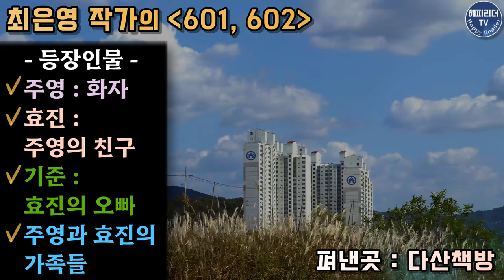한국문학 오디오북│최은영 작가의 601, 602│그리운 친구를 추억하며│단편소설 AUDIO BOOK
응답하라 1988 !
최은영 작가의 601, 602
펴낸곳 : 다산책방
제17회 황순원문학상 수상작품집 (수상후보작 중)

최은영 작가는 1984년 경기 광명에서 태어나
고려대 국어국문학과를 졸업했습니다.
2013년부터 본격적인 작품 활동을 시작하여
[ 작가세계]  신인상에 중편 [쇼코의 미소]가 당선되며 등단하였습니다.
문학동네 젊은작가상, 허균문학작가상,김준성문학상, 이해조소설문학상,
구상문학상 젊은작가상, 한국일보문학상, 대산문학상 등을 수상하였습니다.
소설집으로는 [쇼코의 미소] [내게 무해한 사람]이 있으며,
장편소설 [밝은밤]이 있습니다.